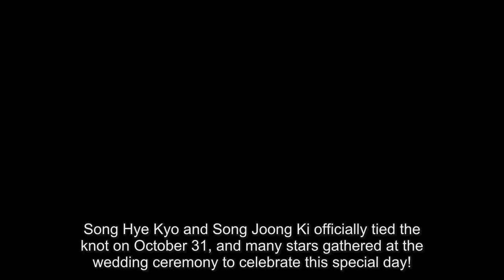Top Stars Attend Song Hye Kyo And Song Joong Ki’s Wedding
Song Hye Kyo and Song Joong Ki officially tied the knot on October 31, and many stars gathered at the wedding ceremony to celebrate this special day!. Park Bo Gum. Park Hyung Sik. Kim Min Suk. Super Junior’s Donghae. 2PM’s Junho. Kim Ji Won. Choi Ji Woo. Lee Jung Hyun. Zhang Ziyi. Lim Joo Hwan. Son Hyun Joo. Kim Soo Ahn. Kim Hee Sun. Hong Kyung Min. Lee Mi Yeon. Lee Seung Joon. Jo Sung Ha. Moon So Ri. Park Sol Mi. Han Sang Jin. . . . . . . . . . . . . . . . . . .